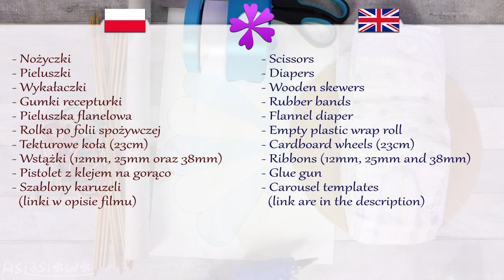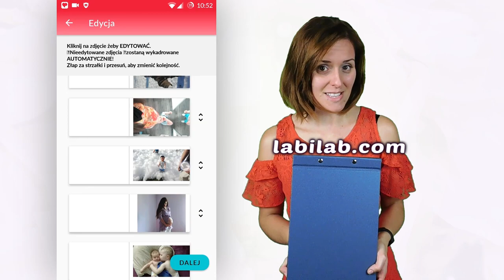DIY Diaper carousel 🎠 gift for baptism (ENG Subtitles) - Speed up #628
Today I will show you fast and easy way to make carousel out of diapers.

Needed items:
- Scissors
- Diapers (about 17-20 pieces)
- Wooden skewers
- Rubber bands
- Flannel diaper
- Empty plastic wrap roll
- Cardboard wheels (23cm in diameter, 3 pieces)
- Ribbons (12mm, 25mm and 38mm in width)
- Glue gun
- Carousel templates: